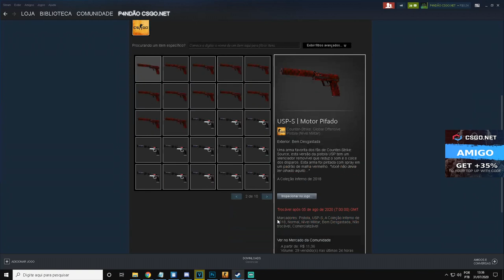TESTANDO a CAIXA de AUG no CSGONet